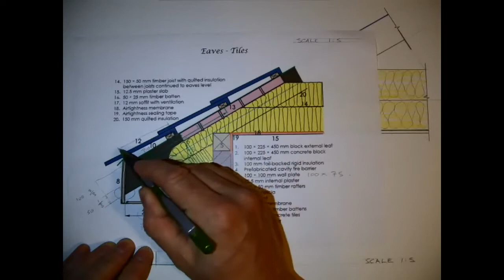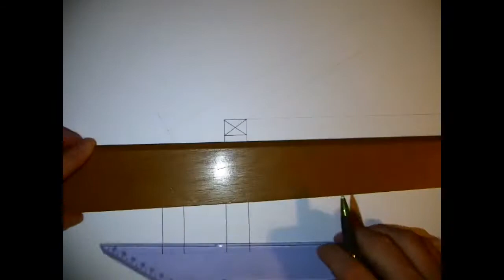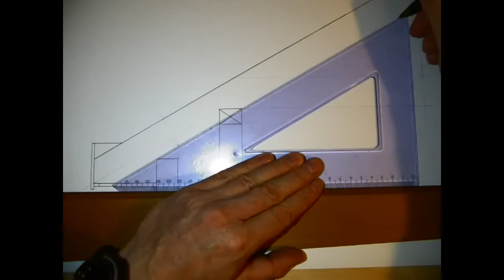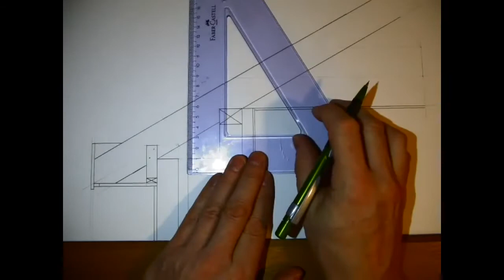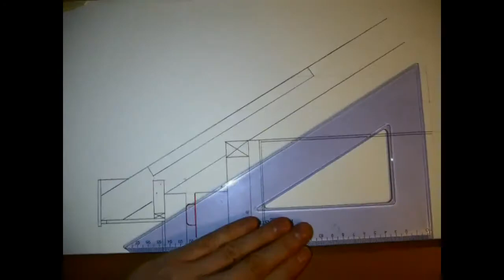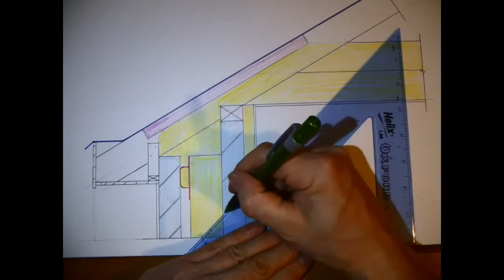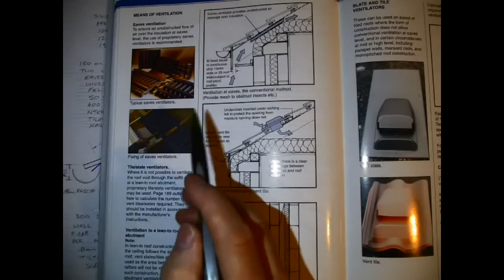Block Build Eaves Detail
Construction Studies drawing detail showing how to set up and draw the eaves detail of a roof, scale 1:5. Roof pitch of 30 degrees.